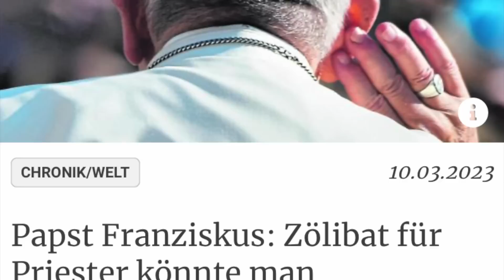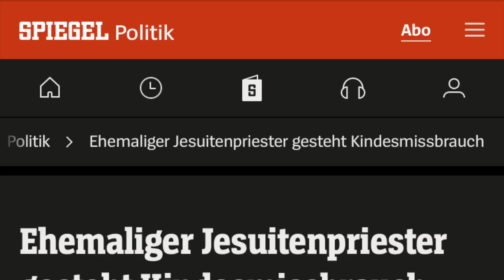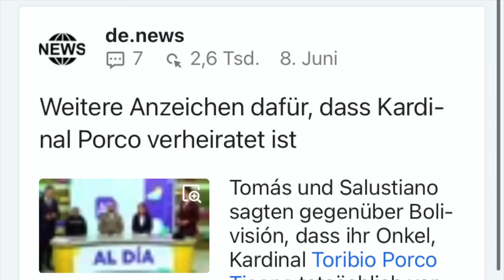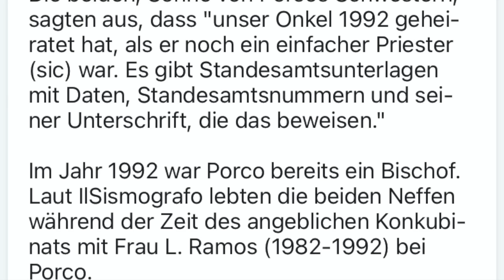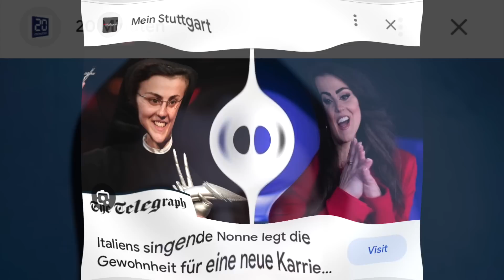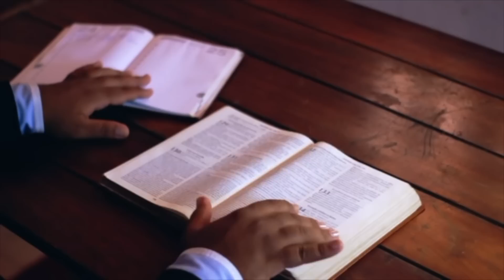"Katastrophale GRÄUEL haben die Kirche erfüllt” I Die Waffe der Messzerstörung I Kostbares Blut Jesu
Auszüge aus den Botschaften an Barnabas Nwoye Nigeria 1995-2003

Die Botschaften an Barnabas Nwoye besitzen
IMPRIMATUR von Ayo-Maria Atoyebi, O. P. Bishop of Ilorin Diocese Illorin, Kwar State Nigeria
NIHIL OBSTAT, Rev. Fr. Stephen Obiukwu

00:00 Einleitung
03:05 Botschaften Jesu über die Agonie Heute
10:06 Die Waffe der Messzerstörung
17:46 Folgen der Entweihung
26:30 Nachwort
39:30 Buchempfehlung

Buchempfehlung:
DIE KOSTBARE BLUT VEREHRUNG NACH BARNABAS NWOYE

Gründe für die Agonie Christi heute

“Mein Sohn, TRITT EIN FÜR MICH gegen den bösen Menschen und seine Anhänger, um die Herrschaft Meiner Herrlichkeit auf Erde zu beschleunigen.

TRITT EIN FÜR MICH gegen die Irrtümer, die der böse Mensch in der Kirche ausbreitet, um sie zu zerstören.

Die heilige Messe, die Mein Kreuzweg zu eurer Erlösung ist, ist es, die der Feind zu einem bloßen Dienst herabwürdigt.
Meine Qual ist groß, weil Mein Leiden und Mein Tod in den Herzen der Meinen vergessen worden sind.

Meine Qual ist groß, weil Ich so viele sehe, die Mich in einer unwürdigen Seele empfangen.

Meine Qual ist groß, wenn Ich viele Meiner Priester sehe, die den ungesalbten Händen (Laien) Meinen sakramentalen Leib und Mein sakramentales Blut überlassen, um Mein Volk zu bedienen. Erinnere dich, Mein Sohn, dass Mein heiligster Leib und Mein kostbares Blut größer ist als die Bundeslade, die Ich Moses gab. Alle Leviten beteten Mich mit Furcht an und liebten Meine Gegenwart im geweihten Heiligtum. Wie viel mehr muss dann, mein Sohn, das kostbare Blut des Neuen Bundes angebetet werden.
Meine Qual ist groß, wenn Ich sehe, wie Mein heiliger Tempel entweiht wird, was die Herrlichkeit eures Gottes vertreibt. Sohn, katastrophale GRÄUEL haben die Kirche erfüllt, sind an der heiligen Stätte eingeführt worden. Mein Sohn, dein Gott ist heilig. Sein Tempfel muss ebenfalls heilig sein!

Meine Qual ist groß, wenn ich sehe, wie viele Frauen ihr Haar unbedeckt lassen, sich sehr offen bekleiden, die Männer in der Kleidung nachahmen und trotzdem in Meinen heiligen Tempfel zum Opfer kommen, un in solch unwürdiger Kleidung daran teilzunehmen. Sohn, ihr Opfer gefällt mir nicht. Sie stellen ein schweres Ärgernis darf für die Heiligste Dreifaltigkeit und für Meine Mutter, für die Engel und Heiligen, die sich zum heiligen Opfer versammeln.

Meine Qual ist groß, wenn ich den Plan des bösen Menschen sehen, Meine Kirche zu zerstören durch die Weihe von Frauen zu Meinen Priestern.

Meine Qual ist groß, wenn ich sehe, wie der Feind die Herzen Meiner Priester mit dem Wunsch aus der Hölle erfüllt ... zu heiraten.

Mein Sohn, dieses sind die Pläne des bösen Menschen, die Kirche zu ruinieren. TRITT EIN für Mich gegen diese Irrtümer, wenn du Mich wirklich liebst!
Im GEHORSAM und mit LIEBE mache Meinen Willen allen Menschen bekannt. Bald nach deiner Verfolgung und Ablehnung werde Ich kommen und die Kirche reinigen.

Meine Qual ist groß, wenn ich eine große Anzahl der Meinen sehe, die Kulten angehören,... Sohn, sogar unter jenen, die sich Mir geweiht haben.

Meine Qual ist groß, wenn ich Millionen von Seelen sehe, die täglich sterben und beinahe alle wegen der Sünden des Fleisches zur Hölle gehen.
Die Wissenschaftler haben Waffen für die Massenvernichtung herstellen wollen, um die von Gott erschaffene Welt zu zerstören. Seht, die ganze Welt klagt über die mögliche Massenvernichtung für das Menschengeschlecht. Überall herrscht Terror. Kinder, denkt ihr, dass man die ganze Welt zerstören kann?

Sie können ihr eigene Leben und das Leben von zahlreichen Geschöpfen zerstören, aber hinsichtlich der Vernichtung der ganzen Welt können sie es nicht! Jene, die sich an der Massenvernichtung von Leben beteiligen, werden als Mörder gerichtet werden. Ihre Strafe ist ewig.

Schlimmer und höchst schmerzhaft ist es mit anzusehen, wie die modernen Leiter Meiner heiligen Kirche die größte Waffe der Massenvernichtung gegen die Menschheit und degen die SEELEN errichten.

Ich sage: gegen das Fleisch und gegen die Seele! Diese Waffe ist schlimmer als es die Massenvernichtungswaffen der Wissenschaftler sind!

Wehe jenen Leitern, die sich an dieser Tat beteiligen; sie werden den Tag verfluchen, an dem sie zu Führern Meiner Herde gewählt worden sind. Groß wird ihre Strafe sein.